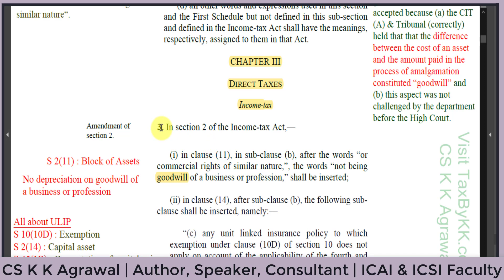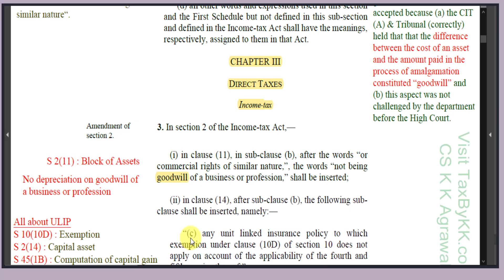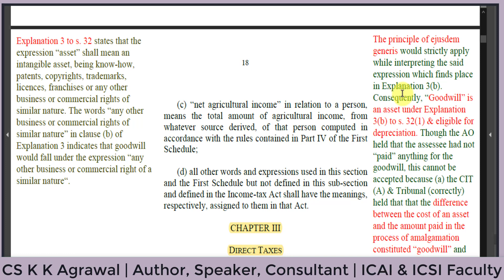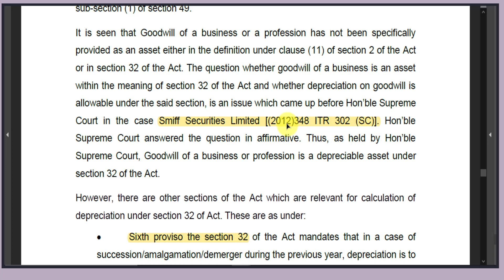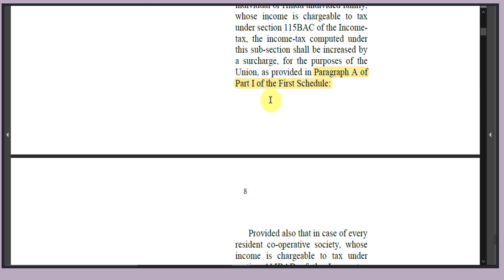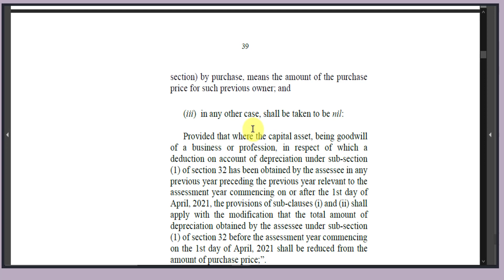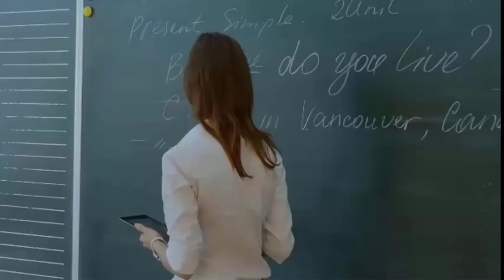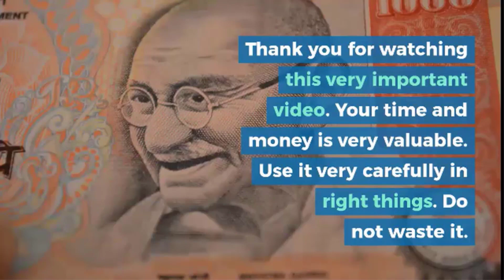Finance Bill 2021 | Whether depreciation on goodwill of a business or professional available?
THE FINANCE BILL, 2021
Income-tax
3. Amendment of section 2.
4. Amendment of section 9A.
5. Amendment of section 10.
6. Amendment of section11.
7. Amendment of section 32.
8. Amendment of section 36.
9. Amendment of section 43B.
10. Amendment of section 43CA.
11. Amendment of section 44AB.
12. Amendment of section 44ADA.
13. Amendment of section 44DB.
14. Amendment of section 45.
15. Amendment of section 47.
16. Amendment of section 48.
17. Amendment of section 49.
18. Amendment of section 50.
19. Amendment of section 54GB.
20. Amendment of section 55.
21. Amendment of section 56.
22. Amendment of section 72A.
23. Amendment of section 79.
24. Amendment of section 80EEA.
25. Amendment of section 80-IAC.
26. Amendment of section 80-IBA.
27. Amendment of section 80LA.
28. Insertion of new section 89A.
29. Amendment of section 112A.
30. Amendment of section 115AD.
31. Amendment of section 115JB.
32. Amendment of section 139.
33. Amendment of section 142.
34. Amendment of section 143.
35. Substitution of new section for section 147.
36. Substitution of new section for section 148.
37. Insertion of new section 148A.
38. Substitution of new section for section 149.
39. Substitution of new section for section 151.
40. Amendment of section 151A.
41. Amendment of section 153.
42. Amendment of section 153A.
43. Amendment of section 153C.
44. Amendment of section 194.
45. Amendment of section 194A.
46. Amendment of section 194-IB.
47. Insertion of new section 194P.
48. Insertion of new section 194Q.
49. Amendment of section 196D.
50. Amendment of section 206AA.
51. Insertion of new section 206AB.
52. Insertion of new section 206CCA.
53. Amendment of section 234C.
54. Amendment of section 245A.
55. Insertion of new section 245AA.
56. Amendment of section 245B
57. Amendment of section 245BC.
58. Amendment of section 245BD.
59. Amendment of section 245C.
60. Amendment of section 245D.
61. Amendment of section 245DD.
62. Amendment of section 245F.
63. Amendment of section 245G.
64. Amendment of section 245H.
65. Insertion of new section 245M.
66. Insertion of new Chapter XIX-AA.
67. Amendment of section 245N.
68. Amendment of section 245-O.
69. Insertion of new section 245-OB.
70. Amendment of section 245P.
71. Amendment of section 245Q.
72. Amendment of section 245R.
73. Amendment of section 245S.
74. Amendment of section 245T.
75. Amendment of section 245U.
76. Amendment of section 245V.
77. Insertion of new section 245W.
78. Amendment of section 255.
79. Amendment of section 281B.

Visit TaxByKK.com
CS K K Agrawal

i. BVSS